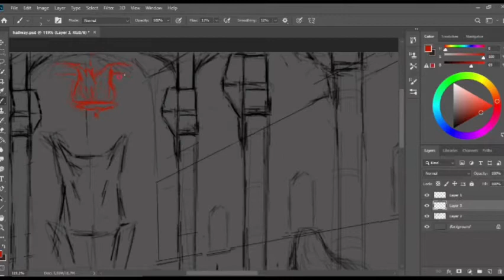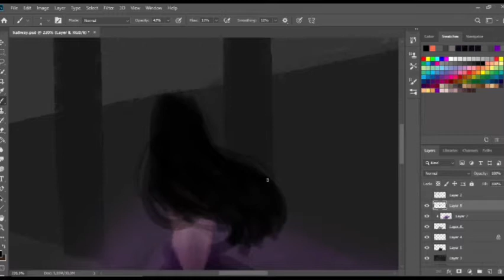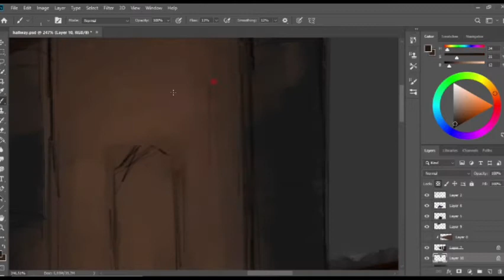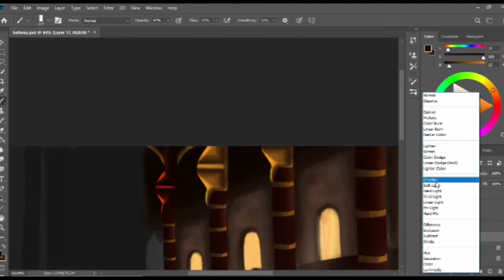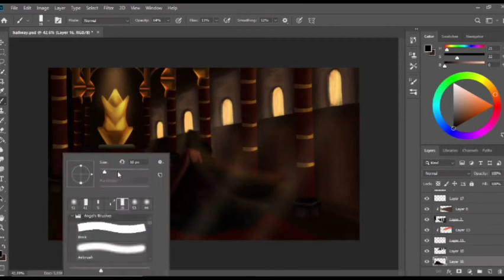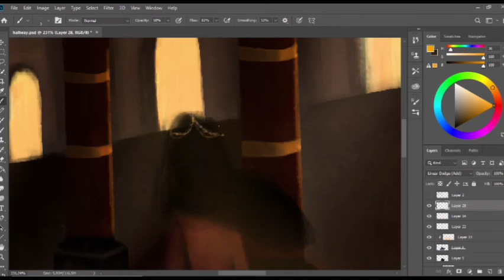photoshop painting process - throne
I didn't draw much detail in this drawing, and yes I forgot to draw the chandeliers :)